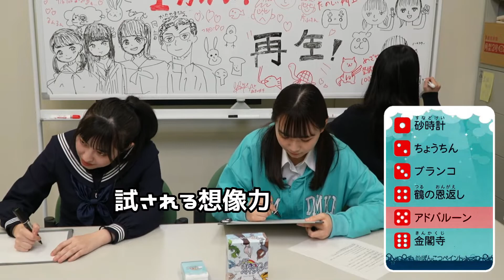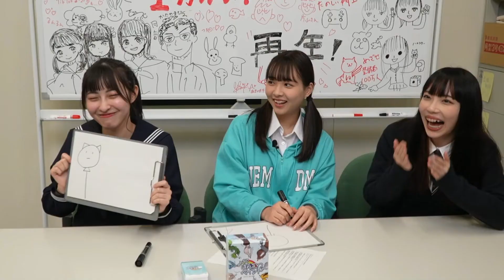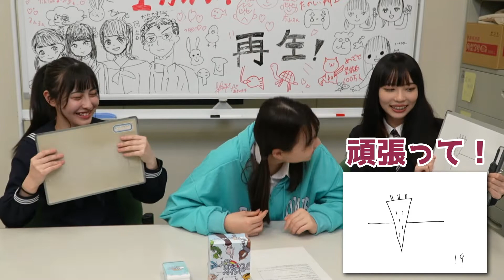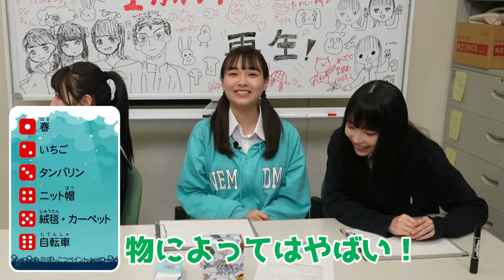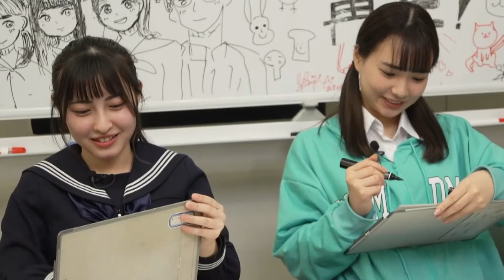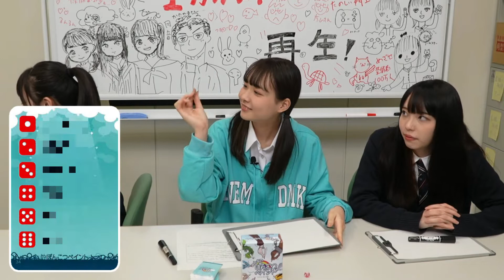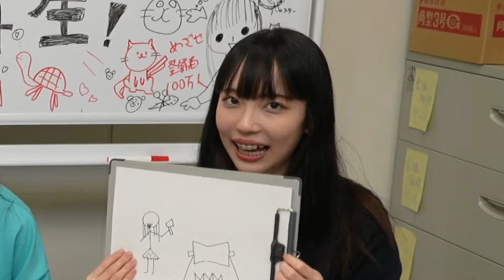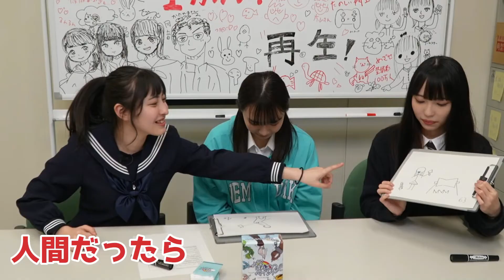【みんなでぽんこつペイント】天才画伯は誰？大人気ボドゲで大爆笑／あなプレ #41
■紹介ゲーム情報🎮
『みんなでぽんこつペイント』
デザイン：ちかすず
　　　　：長谷川登鯉

天野ききちゃんが1/31発売のヤングマガジン表紙に登場！

■あなプレとは？
講談社ゲームクリエイターズラボは、インディーゲーム開発者への新たな支援企画として「あなプレ！～あなたのゲームをプレイするチャンネル～」と題したYoutube番組を2021年10月にスタート！

ミスマガ2021と連動して選考したゲームアイドルが、毎回、応募されたインディーゲームの中からをひとつをプレイし実況。そのゲームの良いところをほめまくり、タイトルの販売リンクや開発者のSNSなどを紹介したりする、楽しい番組です。

自身が開発し権利があればデジタル・アナログどちらもOK。発売中、発売予定、開発中、いずれも可能です。

▼「あなプレ！」インディーゲーム応募ページ

講談社クリエイターズラボ公式YouTubeチャンネルは
「あなプレ！」（インディーゲーム実況）やKickstarter（クラウドファンディング）についての動画などを公開し「すべてはクリエイターのために」をコンセプトにチャンネル運営していきます。

■クリエイターズラボとは
講談社がより幅広いジャンルのクリエイターと出逢い、支援するために、2021年6月に生まれたR＆D部署です。
「すべてはクリエイターのために」という指針のもと、創業時から受け継がれてきた精神と110余年で培った真の強みを活かします。